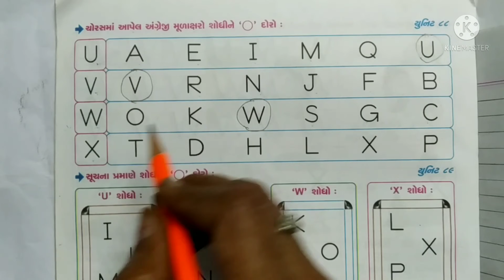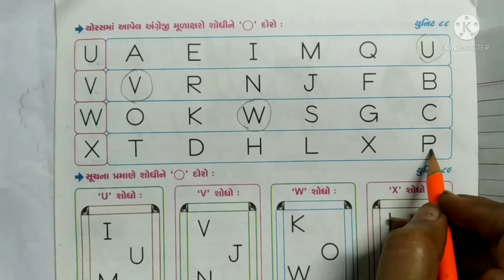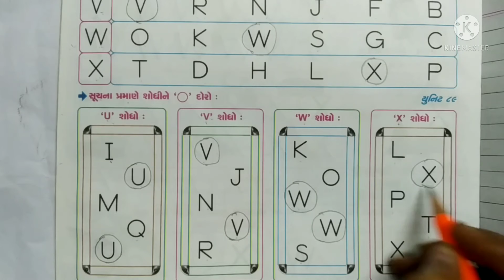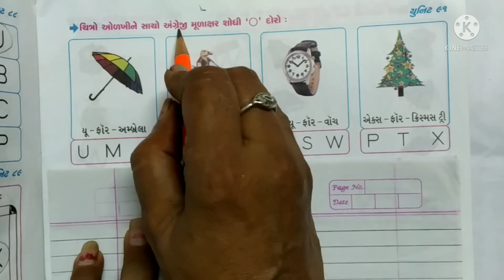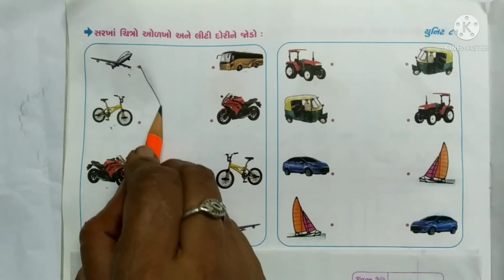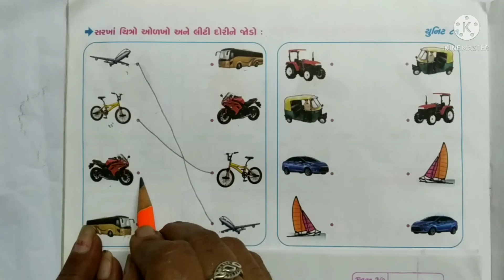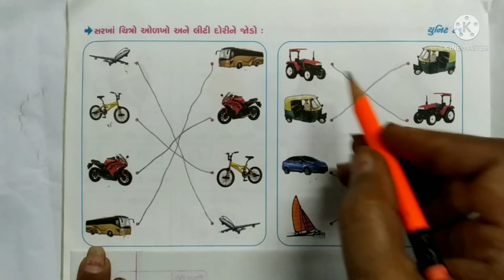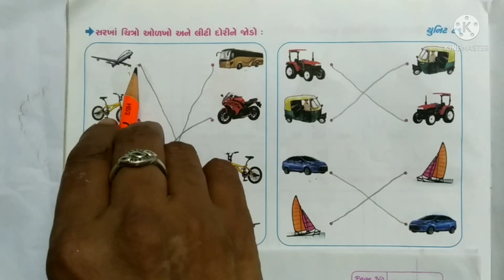બાલવર્ગ :સિનિયર વિષય :અંગ્રેજી